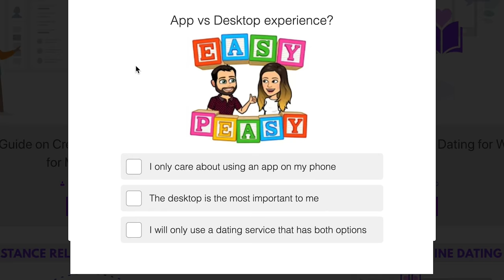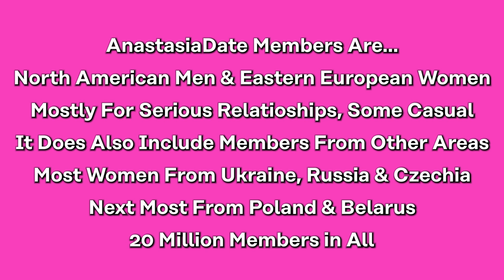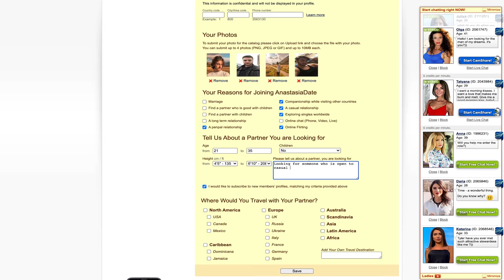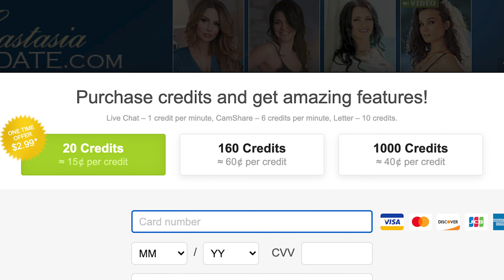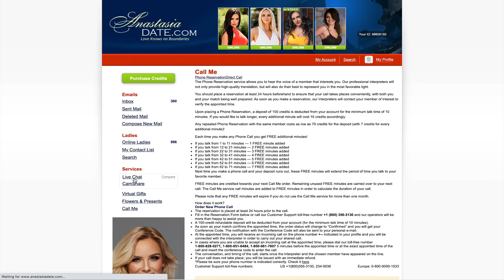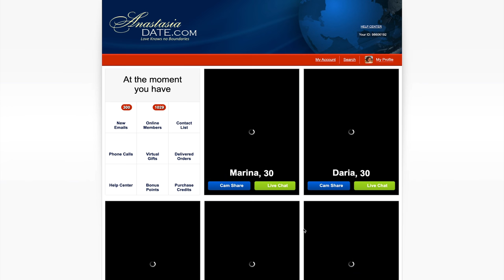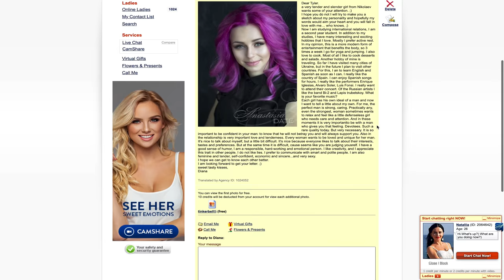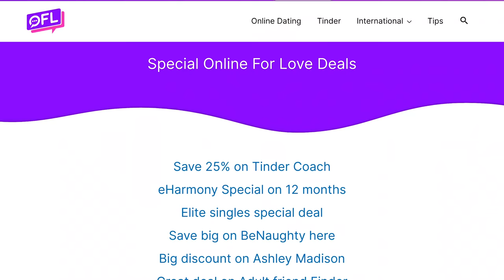AnastasiaDate Review [Real dates or only fakes?]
Sections:
AnastasiaDate Review: 0:00
AnastasiaDate User Demographics: 1:12
AnastasiaDate Ease of Use: 3:07
AnastasiaDate Prices: 4:49
AnastasiaDate Features: 6:09
AnastasiaDate Success Rates: 8:44

Online dating gave us so many options. You can log in to any site depending on who you want to find.

So, whether it’s girls from the USA or abroad, you just need to see what suits you best.

In this AnastasiaDate Review, you will get a full review of a website dedicated to bringing you closer to the Eastern European women.

AnastasiaDate serves to bring together men from North America and women from Eastern Europe who are willing to embark on a voyage of getting to know each other and establish either a meaningful relationship or a casual friendship.

The majority of women come from Ukraine, Russia and the Czech Republic, though you will also find Polish and Belarus women on there too. These women are largely interested in getting acquainted with Northern American men, so these men will easily have the biggest success on AnastasiaDate.

While this site may sound like the perfect fit for your online dating wants and needs, there are a lot of factors to consider to really see if this website is perfect for you, personally.

So why don’t you sit tight, watch the review, and decide whether AnastasiaDate is your cup of tea.